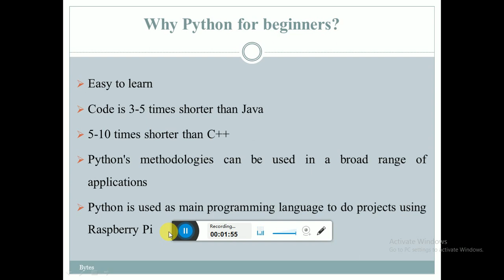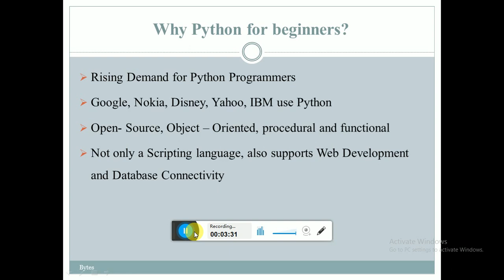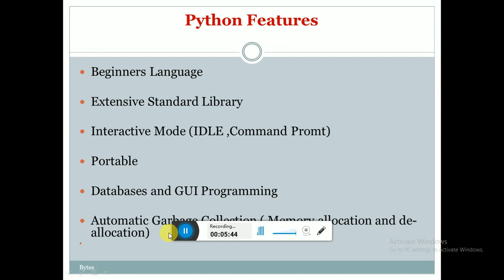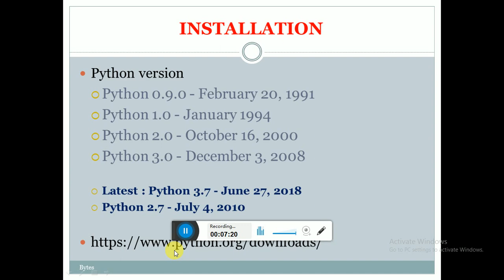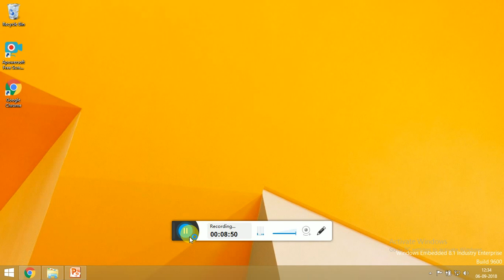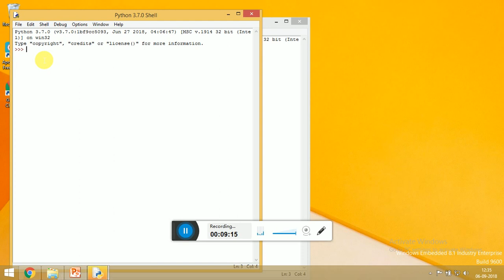# 1 Python Tutorial for Beginners | Introduction & Installation in Python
Easy way to learn Python in Tamil.introduction & Installation ( beginners), Why python for beginners,Python Features, advantages,Python Version details,Step by step installation.
-why to learn it
-python features
-Python installation
-version
-adavandages
Python is a powerful high-level, object-oriented programming language created by Guido van Rossum.
It has simple easy-to-use syntax, making it the perfect language for someone trying to learn computer programming for the first time.
1. A simple language which is easier to learn
Python has a very simple and elegant syntax. It's much easier to read and write Python programs compared to other languages like: C++, Java, C#. Python makes programming fun and allows you to focus on the solution rather than syntax.
If you are a newbie, it's a great choice to start your journey with Python.
2. Free and open-source
You can freely use and distribute Python, even for commercial use. Not only can you use and distribute softwares written in it, you can even make changes to the Python's source code.
Python has a large community constantly improving it in each iteration.
3. Portability
You can move Python programs from one platform to another, and run it without any changes.
It runs seamlessly on almost all platforms including Windows, Mac OS X and Linux.
4. Extensible and Embeddable
Suppose an application requires high performance. You can easily combine pieces of C/C++ or other languages with Python code.
This will give your application high performance as well as scripting capabilities which other languages may not provide out of the box.
5. A high-level, interpreted language
Unlike C/C++, you don't have to worry about daunting tasks like memory management, garbage collection and so on.
Likewise, when you run Python code, it automatically converts your code to the language your computer understands. You don't need to worry about any lower-level operations.
6. Large standard libraries to solve common tasks
Python has a number of standard libraries which makes life of a programmer much easier since you don't have to write all the code yourself. For example: Need to connect MySQL database on a Web server? You can use MySQLdb library using import MySQLdb .
Standard libraries in Python are well tested and used by hundreds of people. So you can be sure that it won't break your application.
7. Object-oriented
Everything in Python is an object. Object oriented programming (OOP) helps you solve a complex problem intuitively.
With OOP, you are able to divide these complex problems into smaller sets by creating objects.